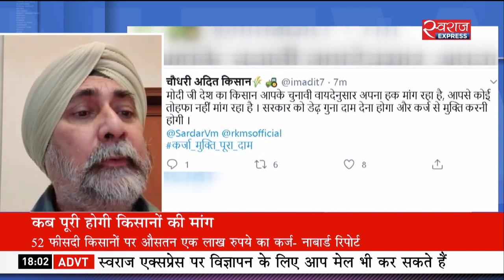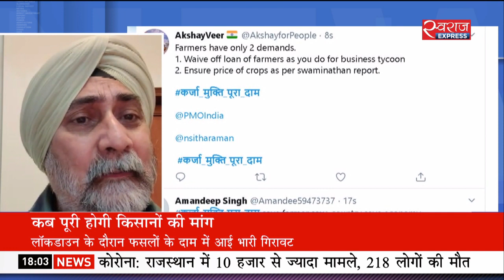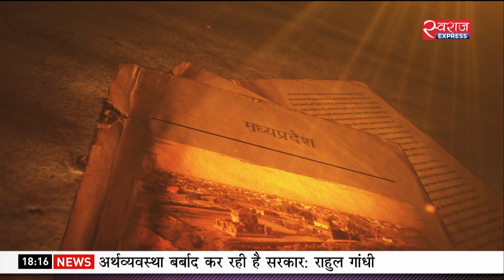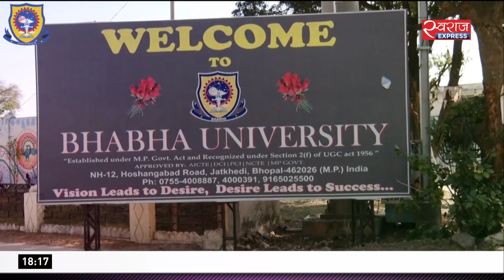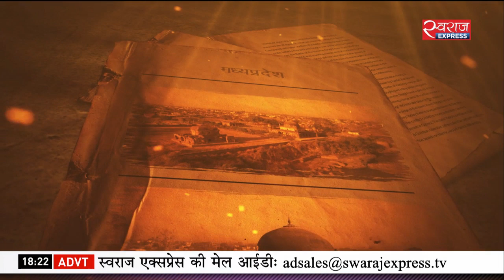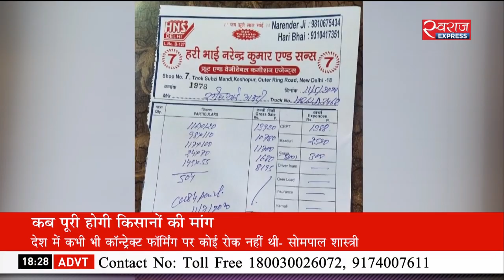Vishesh Charcha : कर्जा मुक्ति और पूरे दाम के लिए किसानों का ऑनलाइन अभियान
6 जून को मध्य प्रदेश में मंदसौर में पुलिस फायरिंग में मारे गए छह किसानों को श्रद्धांजलि देते हुए किसानों ने एक बार फिर कर्जा मुक्ति और सही दाम की मांग उठाई है. किसान संगठनों ने 6 जून से हर महीने की छह तारीख को कर्जा मुक्ति-पूरा दाम हैशटैग के साथ सोशल मीडिया पर अभियान चलाने का फैसला किया है. इस बीच सरकार ने सस्ता कर्ज मुहैया कराने और मंडी सुधार जैसे कई कदम उठाए हैं लेकिन किसान आखिर इससे क्यों खुश नहीं है? कर्जा मुक्ति की मांग कितनी सही है? सही दाम न मिलने में क्या क्या समस्याएं हैं? हालिया मंडी सुधार किसानों के हक में है या कंपनियों के? ऐसे ही तमाम सवालों के साथ देखिए हमारी विशेष चर्चा: कर्जा मुक्ति-सही दाम, कब पूरी होगी किसानों की मांग.